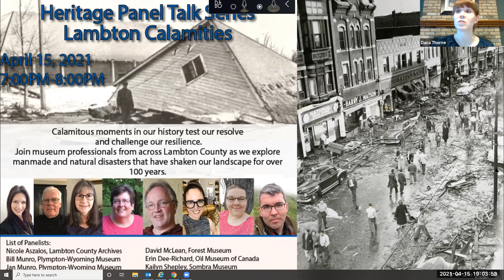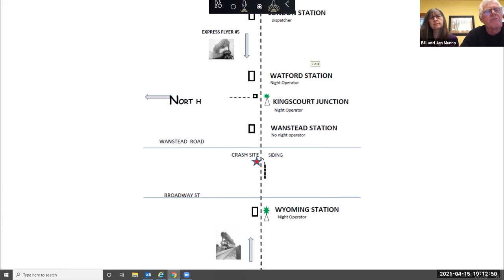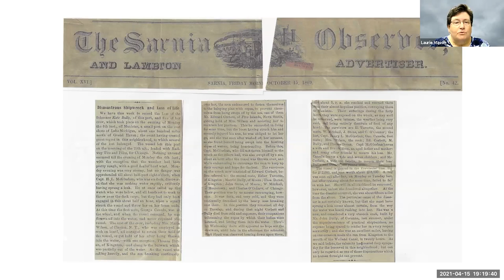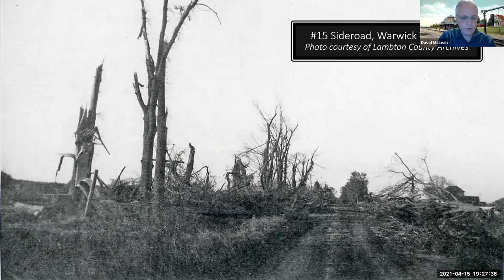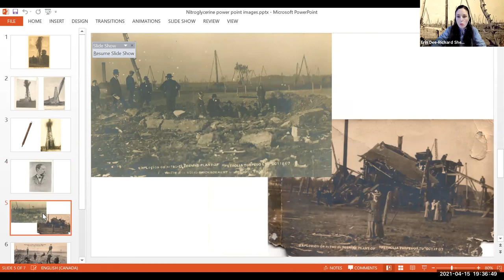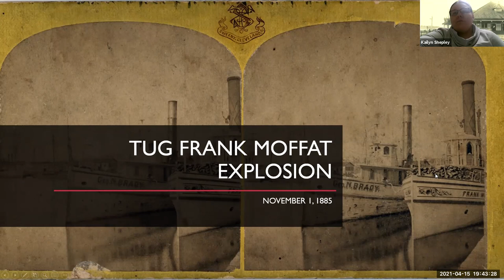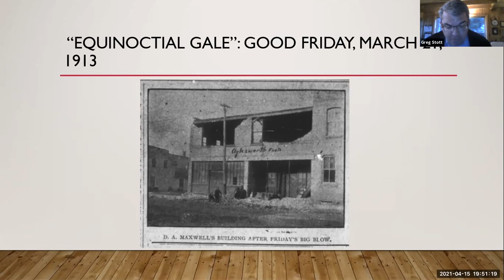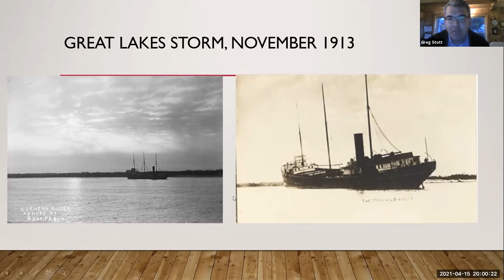HSL Heritage Hour- Lambton Calamities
Heritage professionals from across Lambton County reflect on some of the disasters that have shaken our community since the beginning of the 1900s. Some of the disasters were natural, such as the Great Storm of 1913 or the Sarnia Tornado of 1953. Some were manmade, like the 1902 Wanstead train wreck or the nitroglycerin explosions in the oil fields.